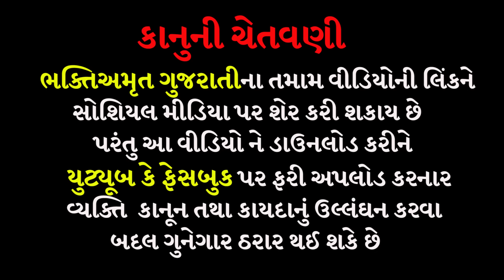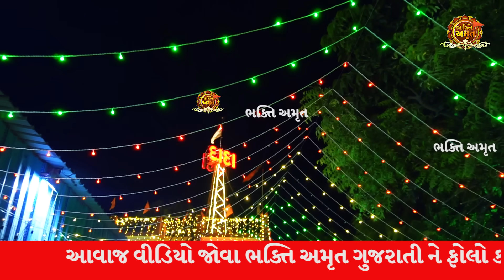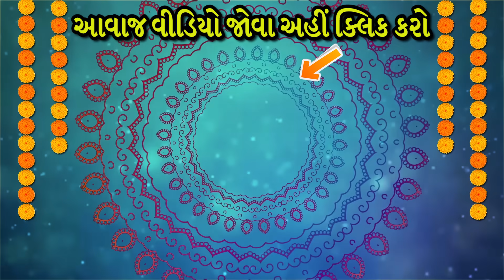આગ ક્યાં લાગી દાદાએ ગોતી આપ્યું | સુરાપુરાધામ ભોળાદ 🚩| surapura dada bholad | Danbha bapu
40 ગાડીઓની મુલાકાત | સુરાપુરાધામ ભોળાદ🚩| surapura dada bholad | Danbha bapu bholad